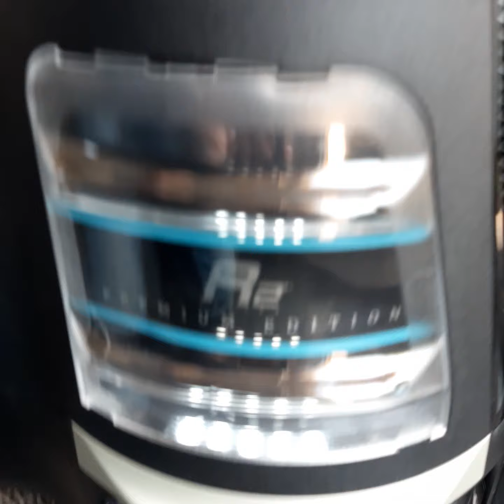VIDEO-00 Ritello Mode d'Emploi